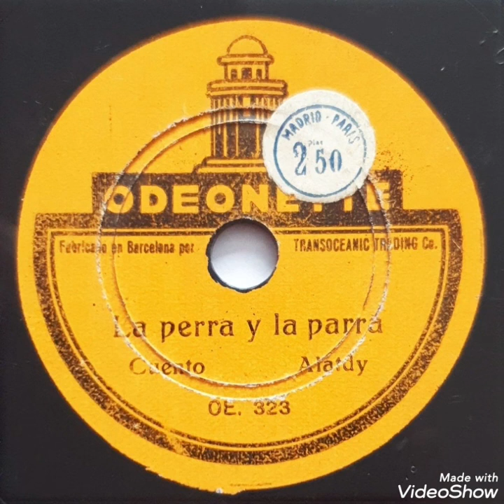La perra y la parra / Cuento & Alatdy